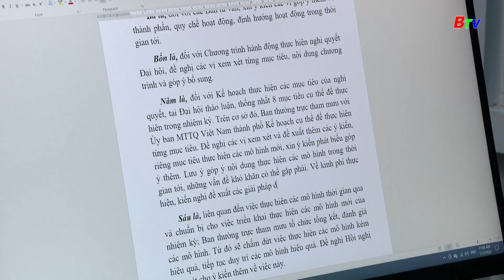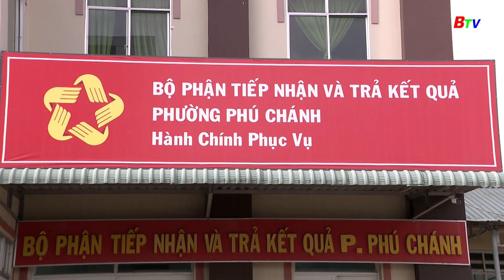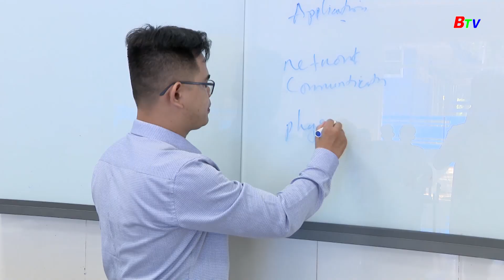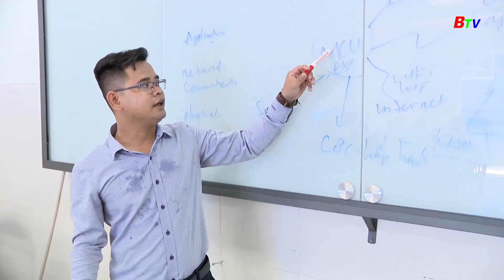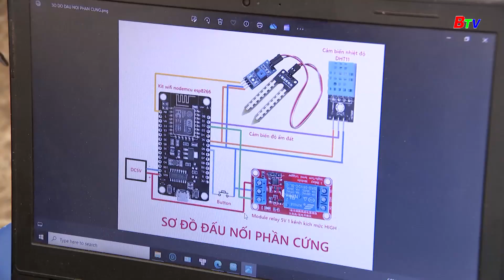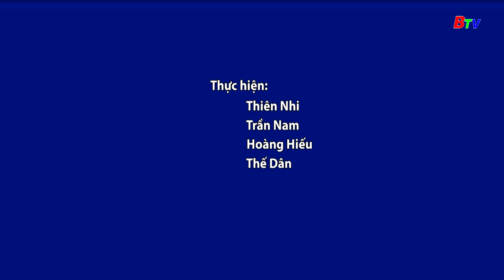Bình Dương lan tỏa những tấm gương đảng viên mẫu mực | BTV Chuyên đề